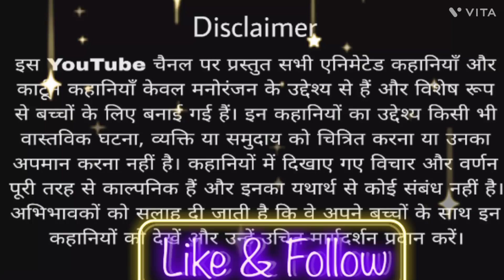जादुई पेड़/cartoon/कहानी/परी /जादुई पेड़ का जादू /बच्चों की कहानी /छोटा भीम/motu patlu/roboboy कहानी